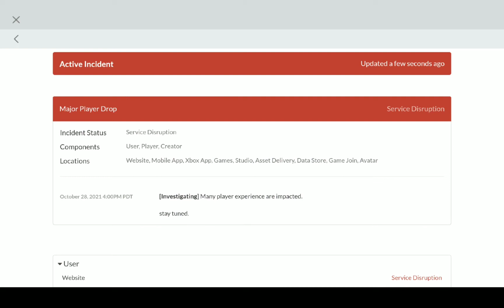October 28, 2021